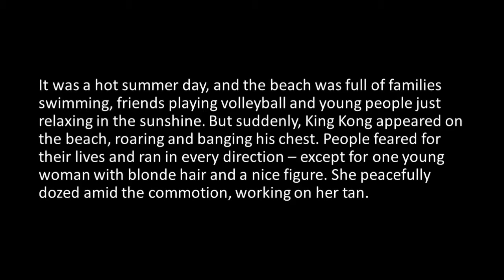Deaf King Kong